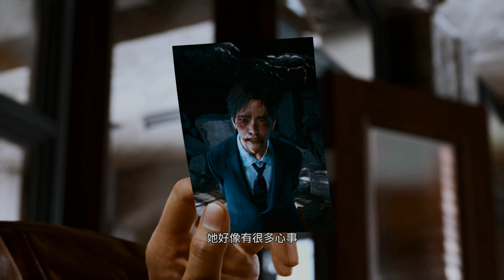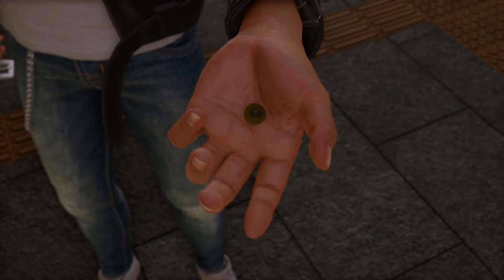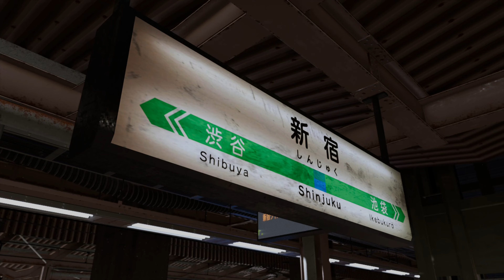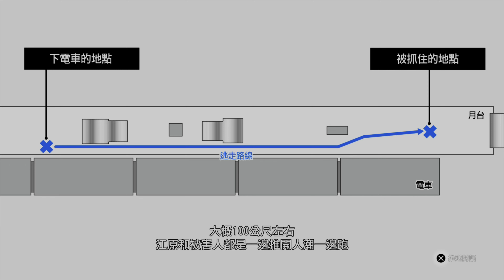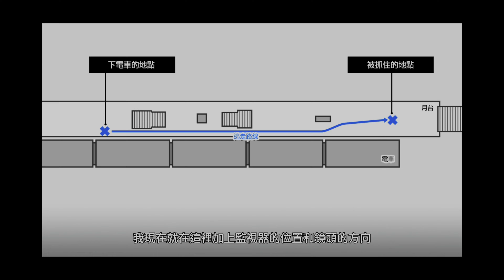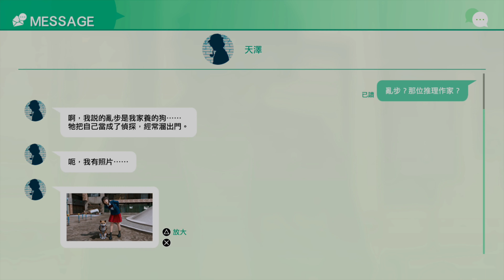審判之逝: 湮滅的記憶 主線劇情-(5)Red Knife